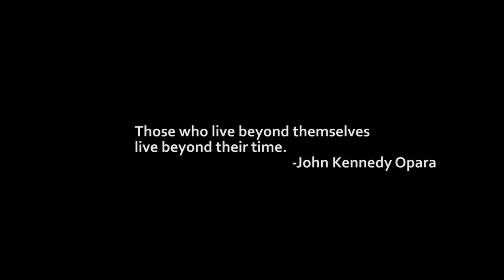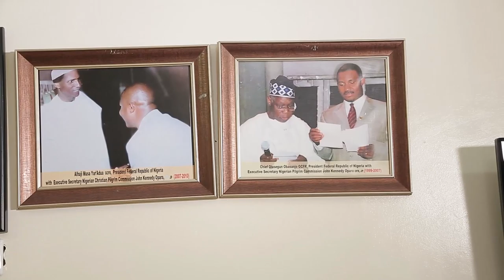CSS Group Documentary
Brief documentary of the CSS Group of Companies done by the Chairman of CSS Group John Kennedy Opara.